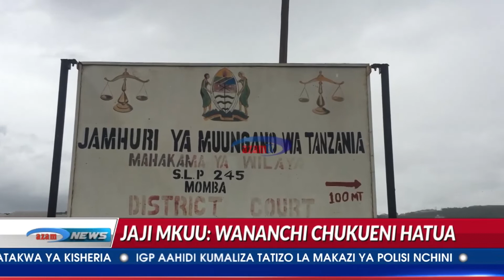Jaji Mkuu awapa muongozo wanaolalamikia huduma za kisheria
Jaji Mkuu wa Tanzania, Ibrahim Juma amewataka watanzania wenye kawaida ya kulalamikia masuala ya mahakama kwa kuandamana na kubeba mabango wakati ya wiki ya huduma za kisheria kutumia wiki hiyo kujifunza taratibu sahihi za kupata huduma badala ya kubeba mabango hayo.